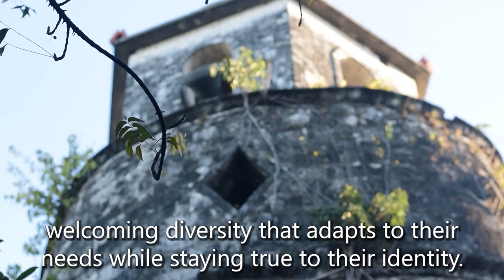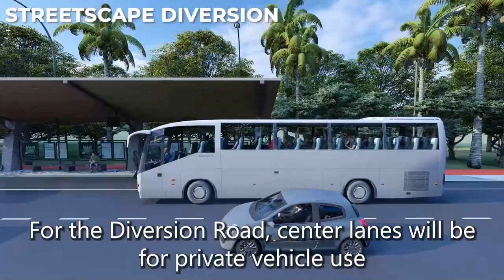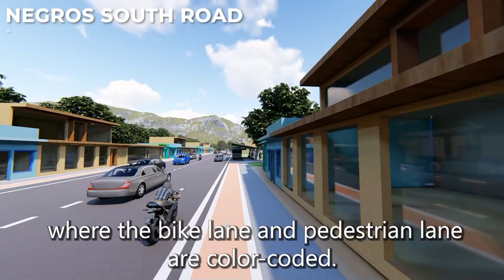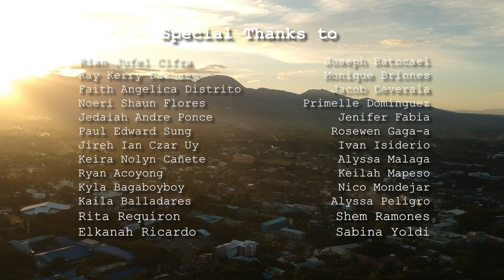Metro Dumaguete 2040: A Citizen's Proposal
Community Architecture and Urban Design is the process of creating and designing urban areas that take into consideration the needs of the community.

𝘼𝙘𝙘𝙚𝙨𝙨𝙞𝙗𝙞𝙡𝙞𝙩𝙮, 𝙄𝙣𝙘𝙡𝙪𝙨𝙞𝙫𝙞𝙩𝙮, 𝙖𝙣𝙙 𝙎𝙪𝙨𝙩𝙖𝙞𝙣𝙖𝙗𝙞𝙡𝙞𝙩𝙮.

Silliman University's Class of Architecture 41: Community Architecture and Urban Design presents to you their project for the 1st semester, S.Y. 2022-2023, Metro Dumaguete 2040. A vision that promises a progressive and inclusive development for the people of Dumaguete, with the community at its center.

This is a people's proposal that envisions a joint development among the municipalities of Bacong, Valencia, and Sibulan with the city of Dumaguete.

A project proposal presented to the Department of Architecture, College of Engineering and Design, Silliman University. In partial fulfillment for the course in ARCHT 41: Architectural Design VII.

Instructor: Ar. Josef Michael B. Cambangay